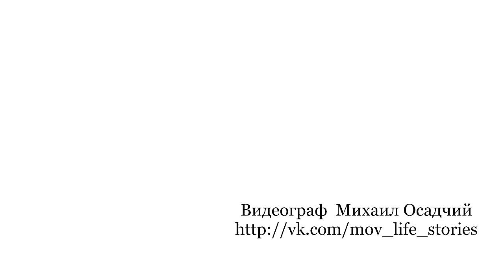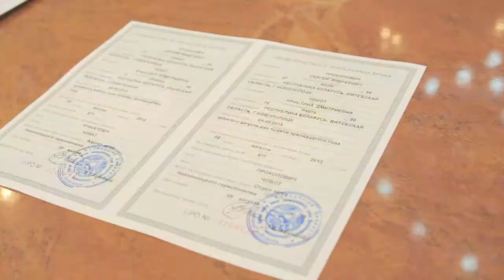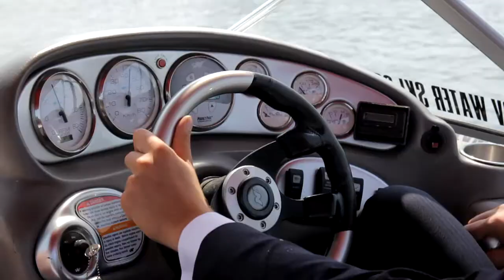Wedding day Sergei & Christina 09 08 2013